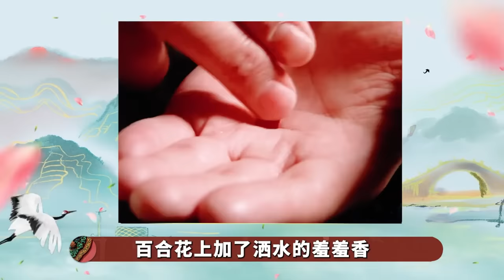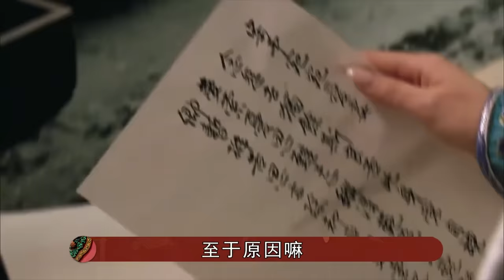安陵容小产时敬妃捂鼻子情有可原，甄嬛遮鼻子原因不简单呐，四大爷妥妥是个大冤种！【九月清宫】